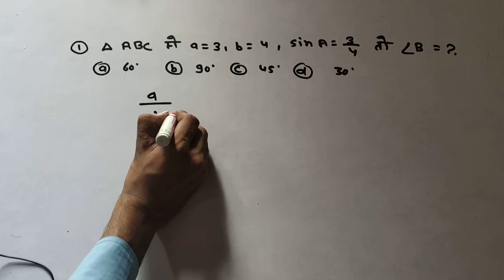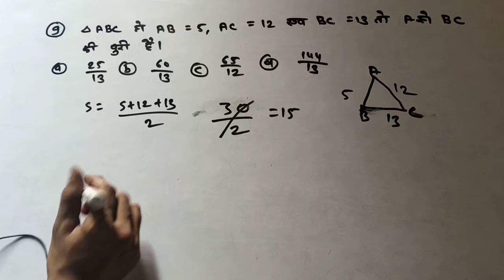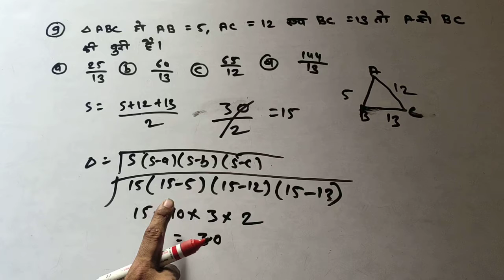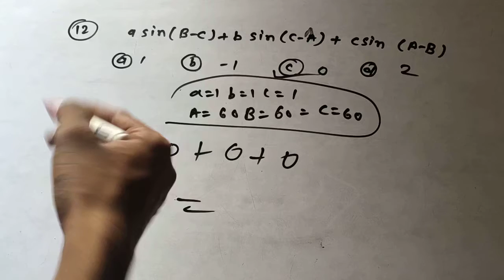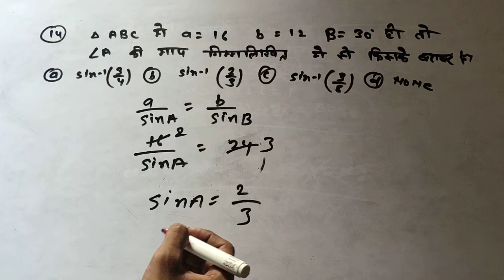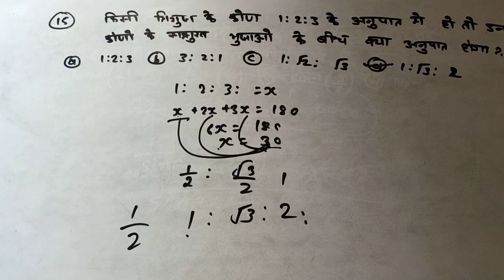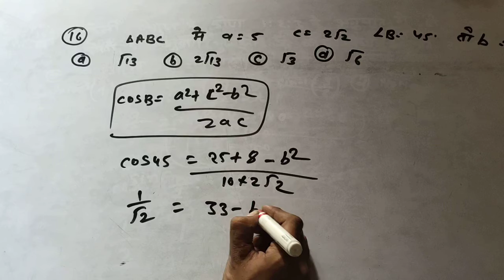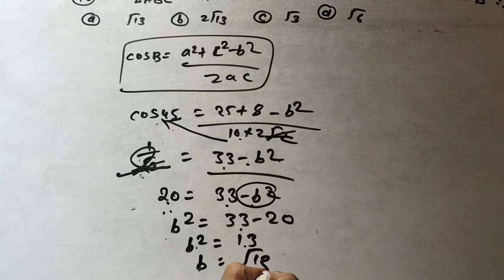properties of triangles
4=LUCENT BOOK SOLUTION
5=LUCENT BOOK SOLUTION
6=LUCENT BOOK SOLUTION
7=LUCENT BOOK SOLUTION
8=LUCENT BOOK SOLUTION
9=LUCENT BOOK SOLUTION
10= LUCENT BOOK SOLUTION
11=TRIGONOMETRY EQUATION
12=LUCENT BOOK SOLUTION
       INVERSE TRIGONOMETRY